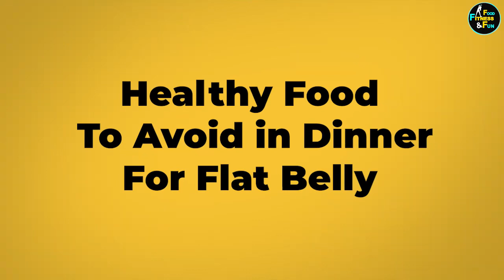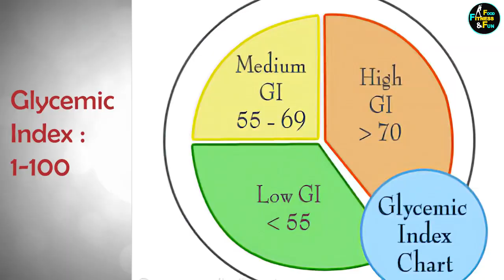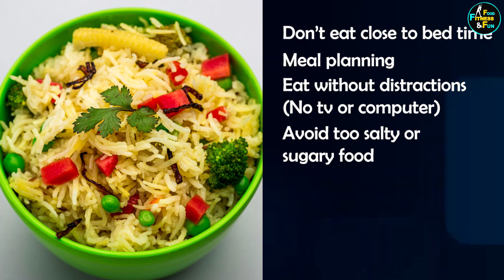9 Healthy Foods to Avoid Eating in Dinner | Bad Dinner Food for Weight Loss | Tips to lose Belly Fat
Hello Everyone, Today’s video is all about 9 Healthy Foods to Avoid Eating in Dinner. These are Bad Dinner Food for Weight Loss, also sharing some Tips to lose Belly Fat. Healthy dinner is linked to good Sleep, lower inflammation, bloating, greater resilience to stress, better digestion, stable blood sugar and lower anxiety. As per Science and Ayurveda, Their are certain healthy food you should avoid in dinner to improve your overall health. Here’s sharing the list of Nine such Healthy Foods to not Eat in Dinner to Lose Weight.

9 Healthy Foods to Avoid in dinner
Food to Eat in Dinner
Bad Dinner Food
Dinner for Weight Loss
Tips to lose Belly Fat
What to eat in dinner
Dinner to lose weight
Healthy dinner
Indian veg dinner
Dinner tips
What to eat in dinner for Weight Loss
Dinner plan
Best dinner
Dinner To lose fat
Fat loss dinner
Best dinner to lose weight
What to avoid in dinner
Best food for dinner